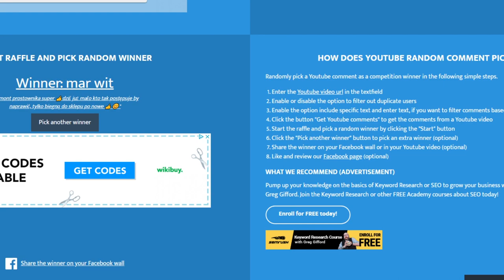Wymiana sprzęgła w corsie | gadanie | Zajawka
tu link do zestawu kluczy płaskich z grzechotką:
Oraz link do klucza "gadżetu" z którego często korzystam:

Chcesz zobaczyć jak naprawiam C360?
Jak odnowić ciągnik?
C355 czy c360?
Uszkodzony silnik.
Naprawa układu hamulcowego.
Dziura w bloku.
Woda w oleju.